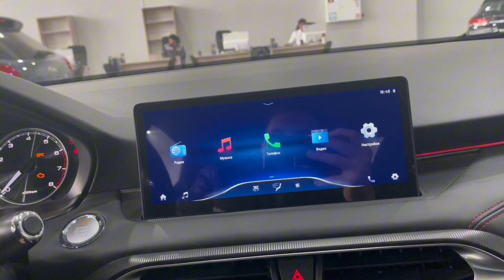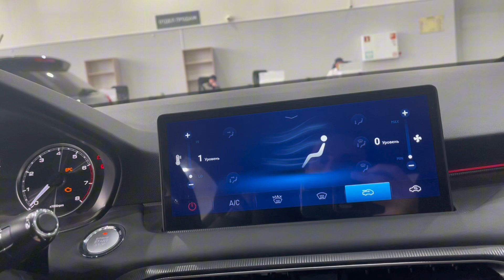Мини обзор. KAIYI E5 . 2023.